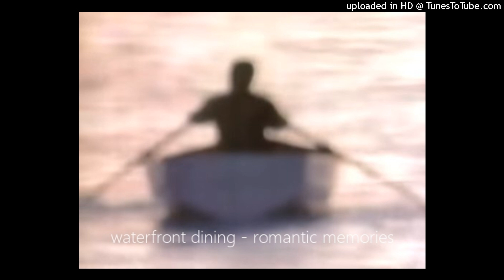waterfront dining - romantic memories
upload made by Hermes Acosta HA
from the album: Modern Living (2014)
waterfront dining
(Toronto,Ontario,Canada)
Vaporwave/vaporloop/beach/ocean/oceanvapor/80s/90s/80s synth ambient/vaporsoft/soft vaporfunk/soft vaporwave/generation/jazz/R&B/vaporhype/synthhype/vaporfresh/vaporocean/Vaporwave/hypagonic pop/plunderphonic/plunderphonic pop/plunderphonica vapormusic/Vapormusic/80's Vaporsynth